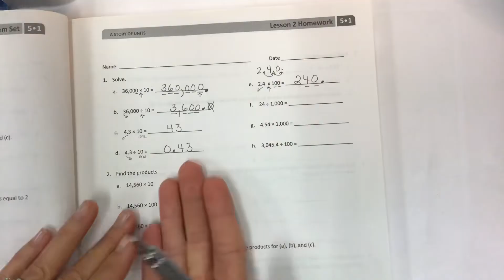Eureka math grade 5 module 1 lesson 2 homework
Reason abstractly using place value understanding to relate adjacent base ten units from millions to thousandths, help teachers, students and parents